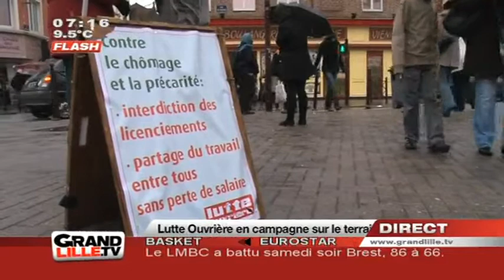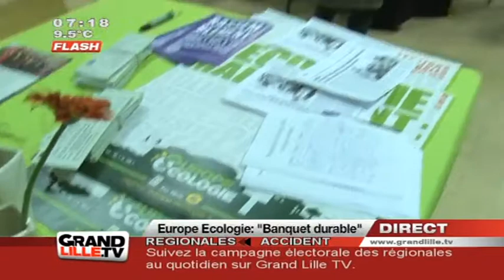Régionales 2010 : La campagne bat son plein (Nord)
A deux semaines du premier tour, les partis politiques sont en pleine campagne électorale. Tour des actions des différentes formations du Nord Pas-de-Calais. (DROITS RESERVES . Pour toute exploitation sur TV, web, mobile, aller